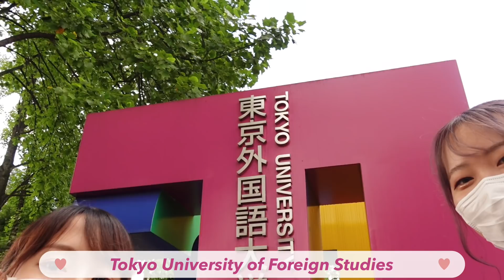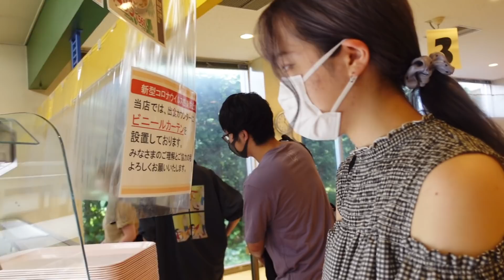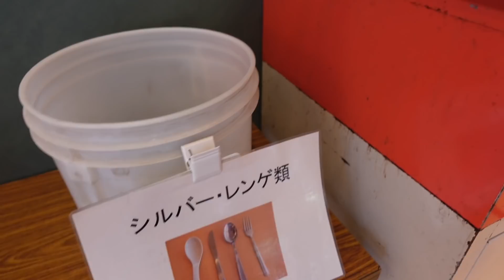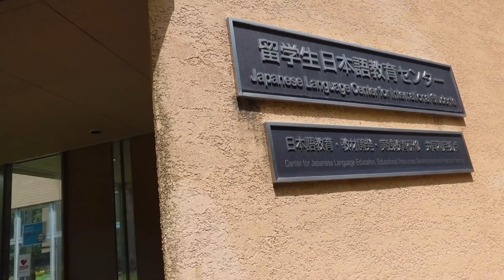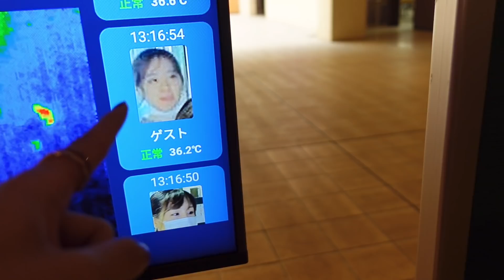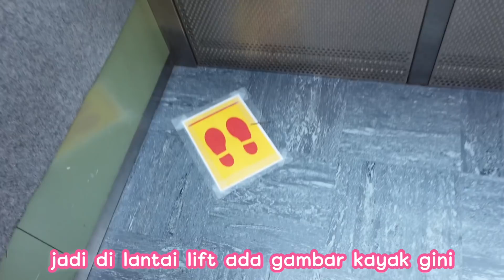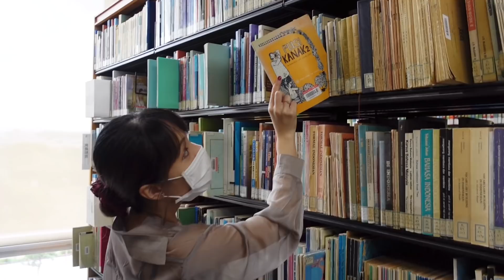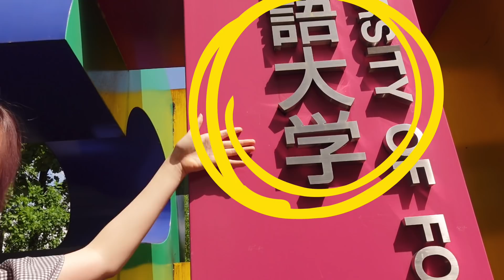KAMPUS ERIKA DI JEPANG KAYAK APA SIH??? CAMPUS TOUR YUK!!!東京外国大学キャンパスツアー！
Opening video by: Wahyu Aby @why.by